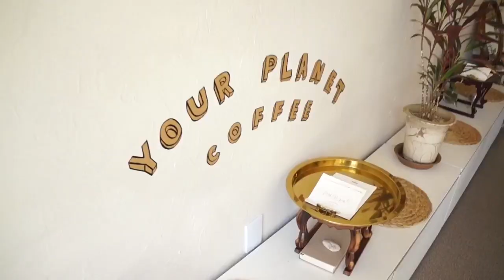[림c 일상]망원동 디저트카페 유어플래닛(Your planet)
제가 좋아하는 망원동 디저트카페 유어플래닛
우유푸딩과 바나나푸딩이 맛있는 곳이에요:-)